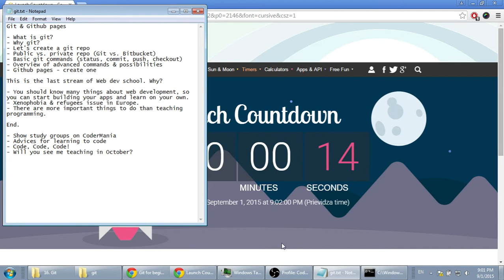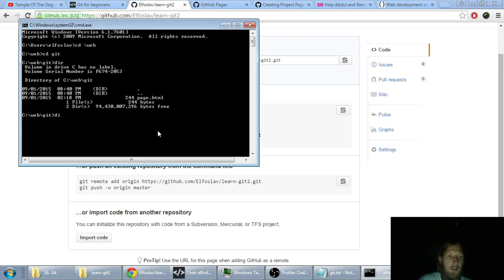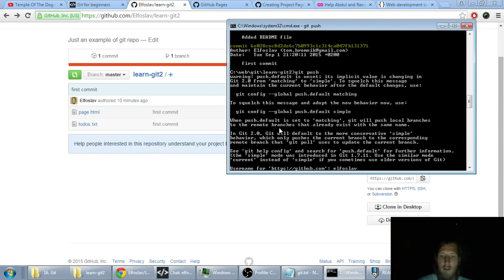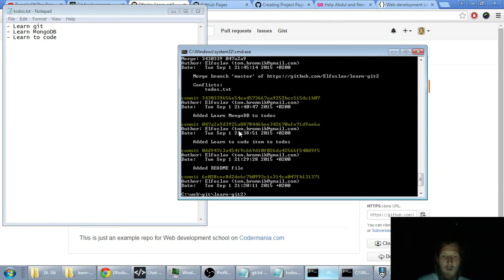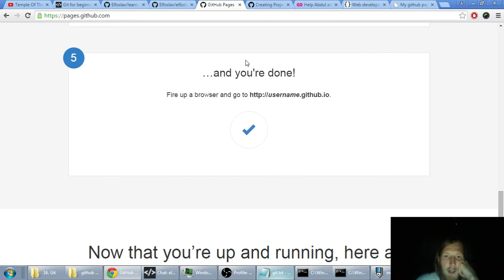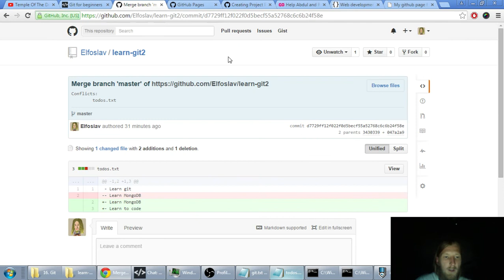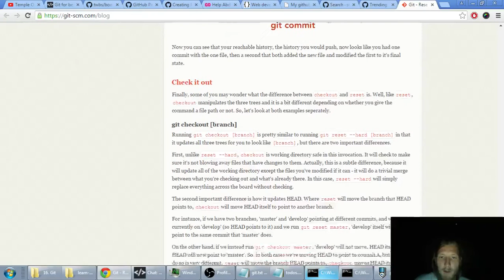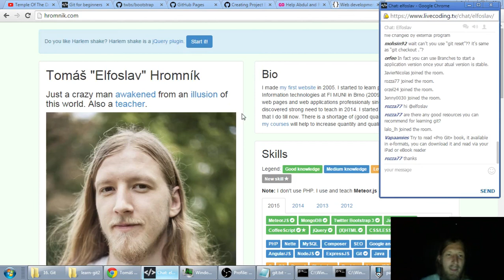Git and github pages for beginners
Explaining why this is the last stream (1:37:10) (at least in September)

You can learn to code basically for free, but the future of CoderMania and Web development school depends on you.